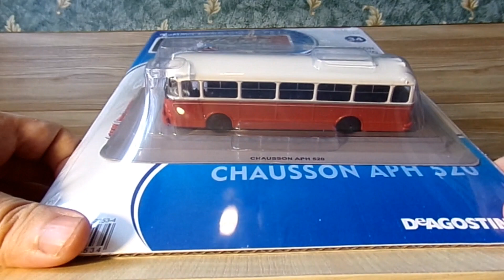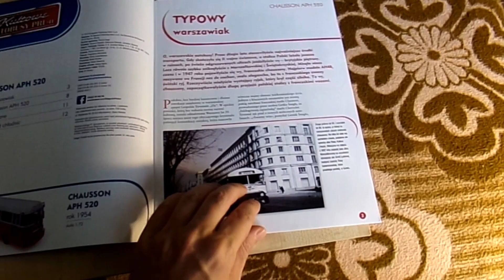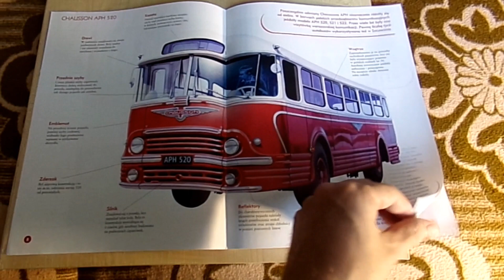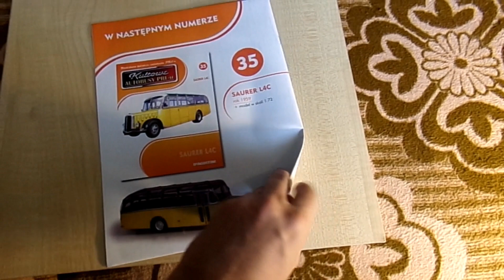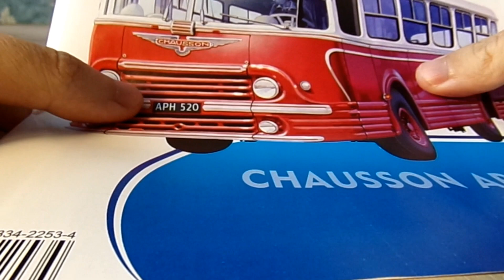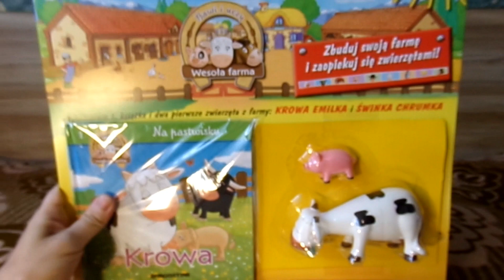Kultowe autobusy PRL-u: Chausson APH 520 1:72 DeAgostini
Kolejny model wędruje do gabloty. ;)

- superpodziękowanie dostępne pod każdym filmem

- lub dokonać wpłaty na konto: 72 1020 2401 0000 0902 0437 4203